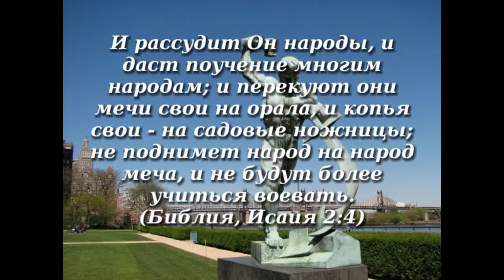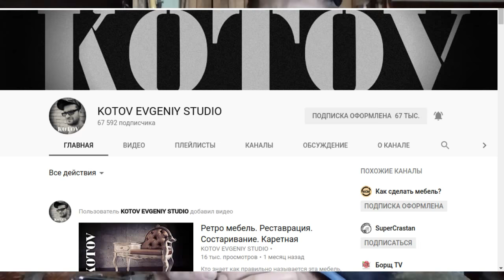отвертка для извлечения скоб. отвертка антистеплер.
отвертка помогающая быстро удалить скобу при разборке мебели.
так же можно использовать отвертку для удаления автомобильных клипс.